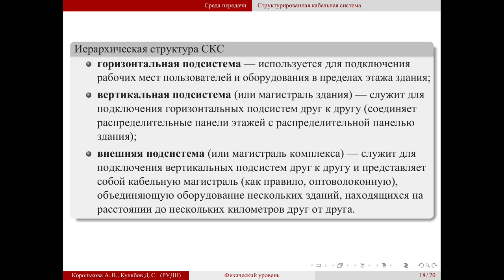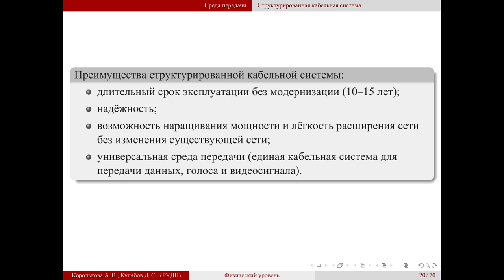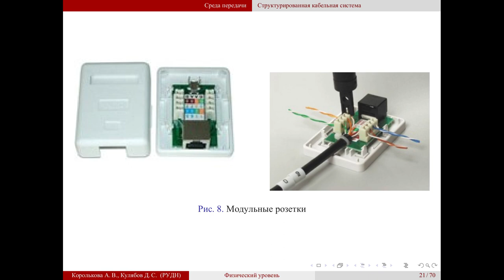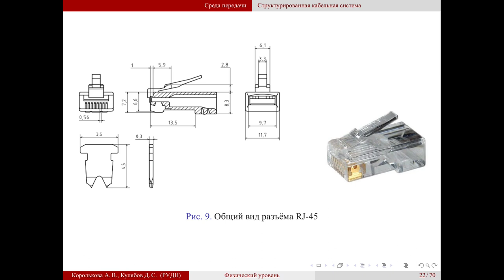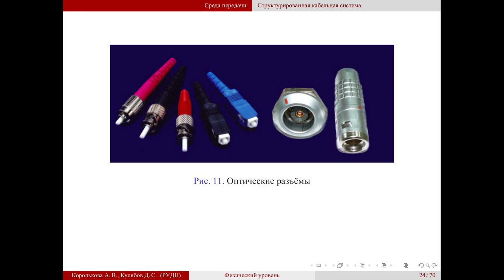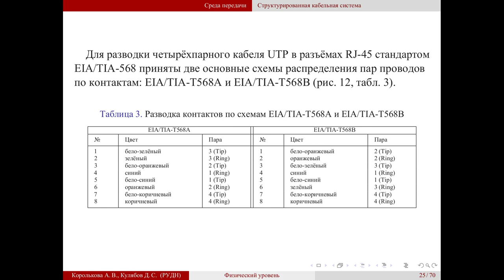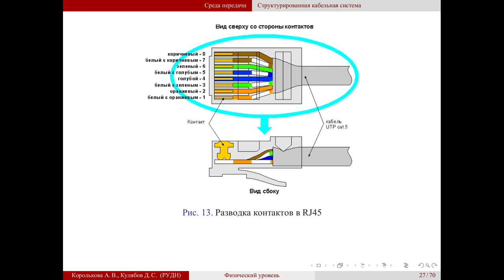02 Физический уровень. 02 СКС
Структурированная кабельная система